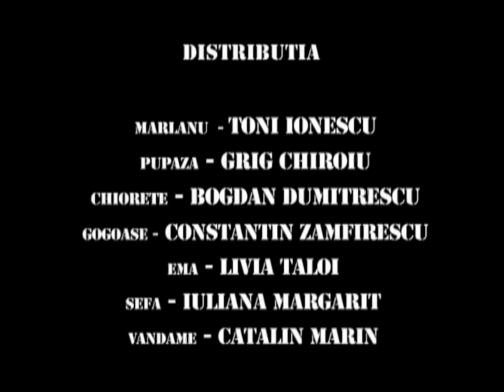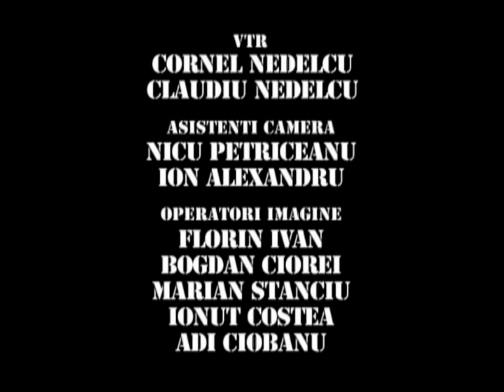TRĂSNIȚII EPISOD 51 SEZON 12 FULL HD